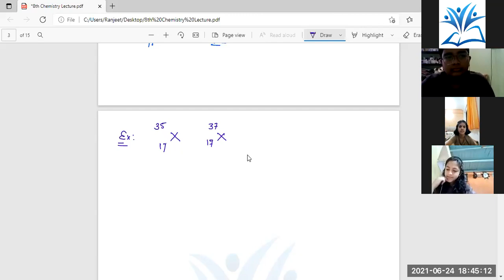Mole Concept Lecture | 8th Foundation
Atoms, Molecules, Moles, Y-Map